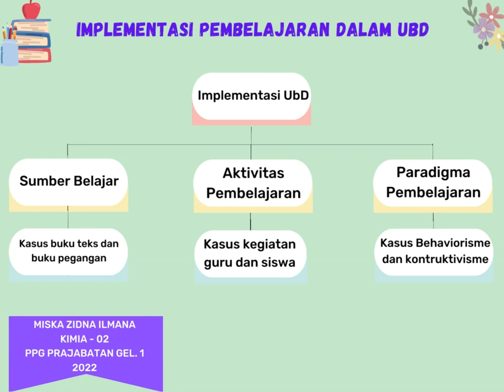T6 (Koneksi Antar Materi) - Modul Implementasi Pembelajaran dalam UbD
Halo, teman-teman.
Video kali ini memaparkan materi pada LMS PPG Prajabatan Gelombang I bagian Koneksi Antar Materi.
Mata Kuliah: Perancang dan Pengembangan Kurikulum
Topik 6: Modul Implementasi Pembelajaran dalam UbD

Semangat belajar!